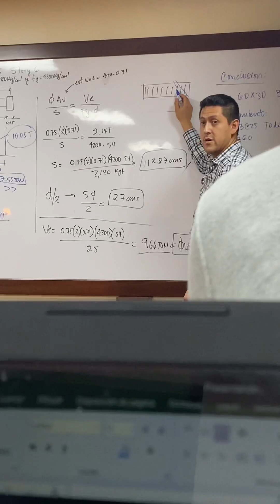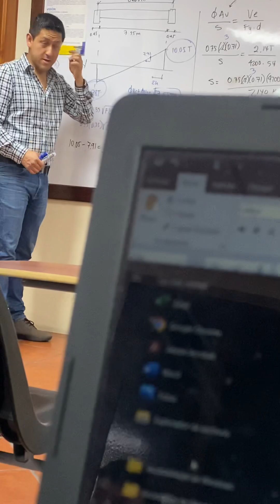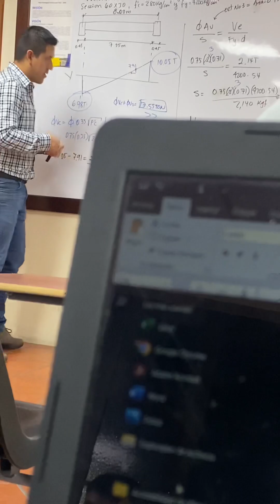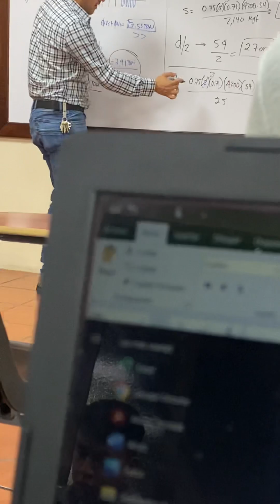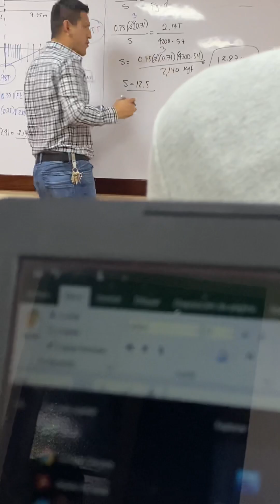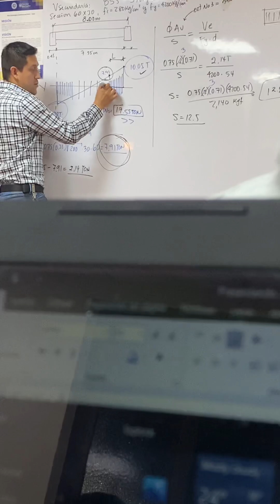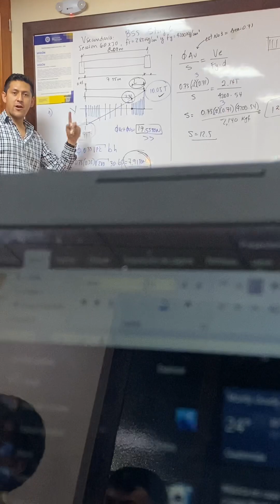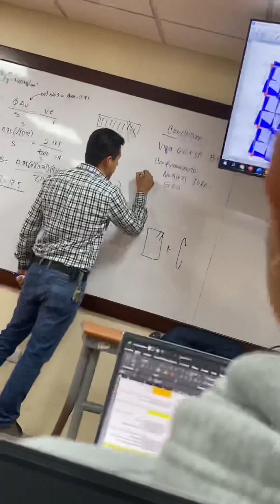Clase #4 parte 1 ejemplo 2 de viga secundaria